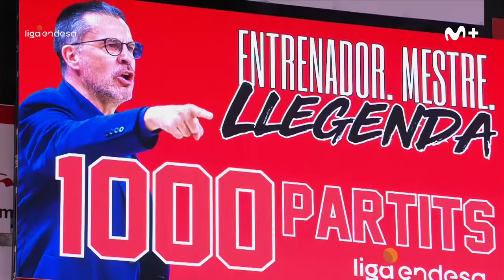BAXI Manresa - Baskonia (82-90) RESUMEN | Liga Endesa 2023-24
Un parcial final de 0 a 10 da al Baskonia la victoria ante el BAXI Manresa. En un Nou Congost que se rindió a Chima Moneke y Pedro Martínez, Baskonia gestionó mucho mejor los minutos finales para llevarse un importante triunfo.